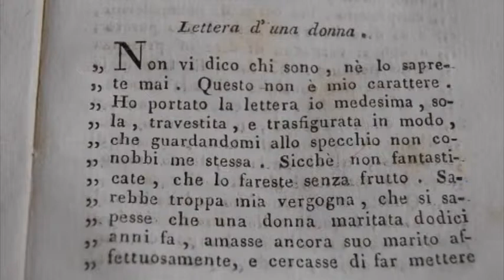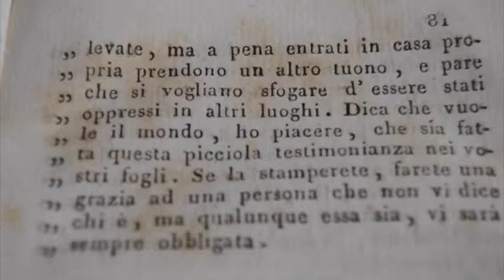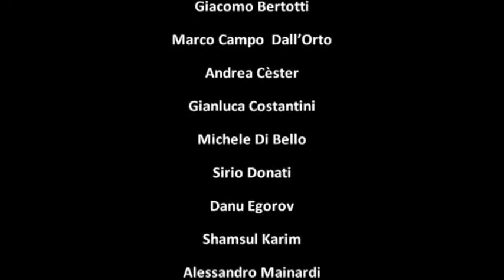3B Fermi Venezia "Uomini non si nasce.." Video premiato al Concorso Pasinetti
A partire da una lettera del 1700, letta dalla professoressa in classe, gli studenti di una classe terza si confrontano sui rapporti tra uomini e donne. Video creato e interpretato  dalla classe 3B del Fermi di Venezia;menzione speciale del VideoConcorso Francesco Pasinetti ed.2014  e presentato alla sezione Pasinetti  della Mostra del Cinema di Venezia nel settembre 2014.